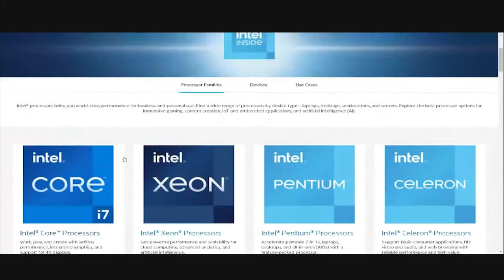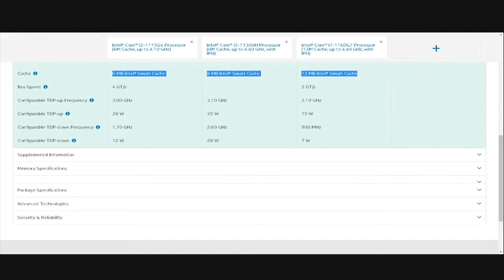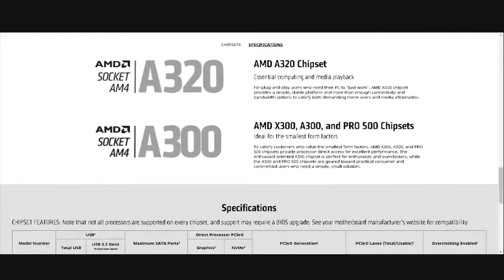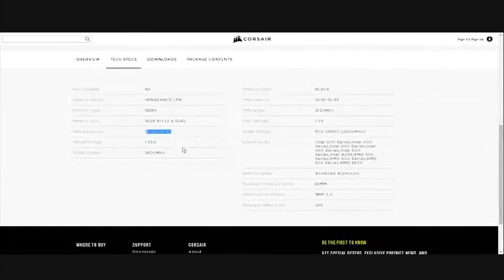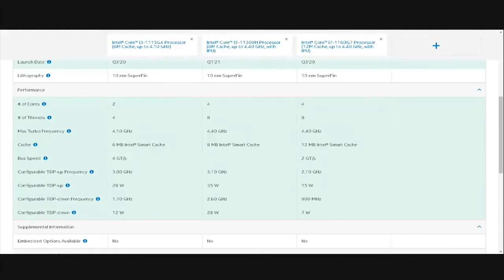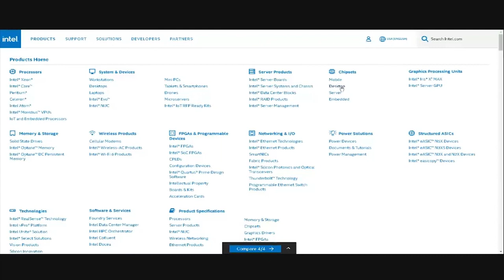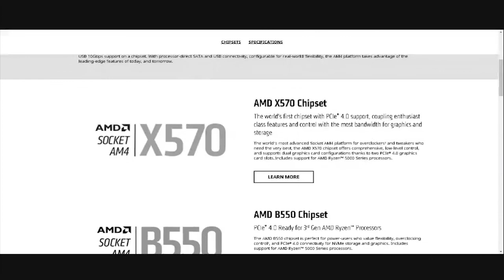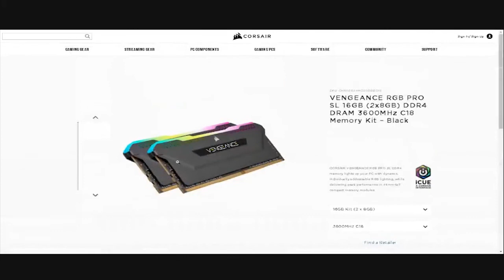HS1 PERTEMUAN 2 MODUL PROCESSOR, MAINBOAR, RAM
PROCESSOR, MAINBOAR, RAM,